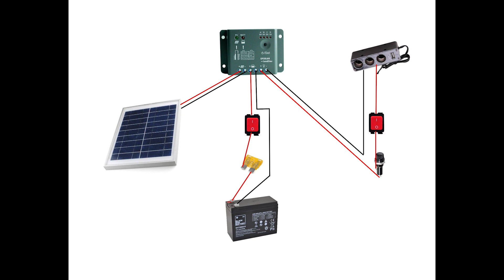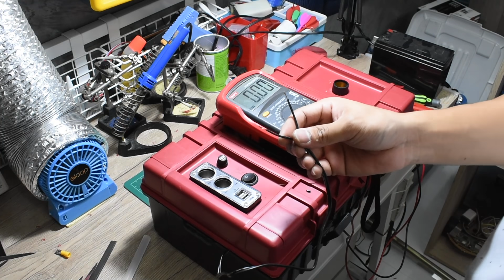กล่องไฟฉุกเฉิน - Power Box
จะเดินป่า ตั้งแคมป์ หรือใช้ยามไฟดับ พกง่ายไปได้ทุกสถานที่

👉👉รายการอุปกรณ์สามรถใช้แบบไหนก็ได้ที่ท่านผู้ชมหาได้หรือสั่งตามช่องทางด้านล่างนี้ครับ👈👈

หากผิดพลาดประการใดก็ขออภัยไว้ ณ โอกาสนี้ครับ

เครื่องชาร์ทแบต 18650 (เวอร์ชั่นรวมร่าง)